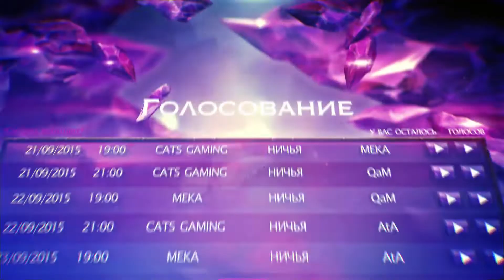Normik vs Sqrr #2 | Групповой этап HoN Tour 4 [Сусle 3]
Групповой этап:
Нашел красивый момент?